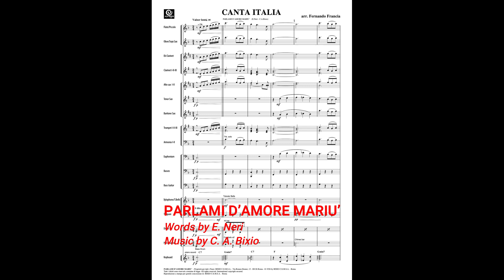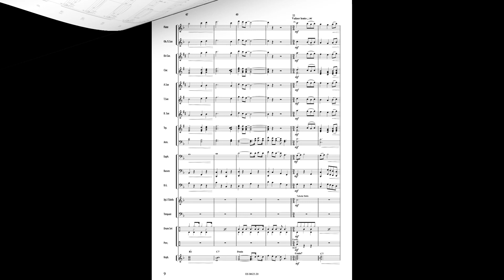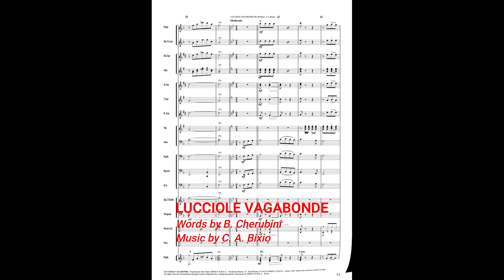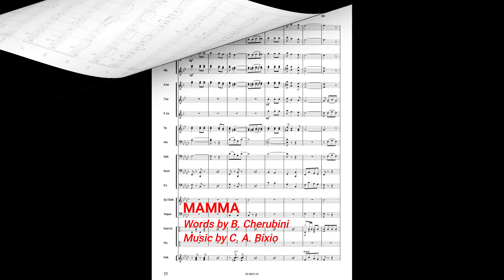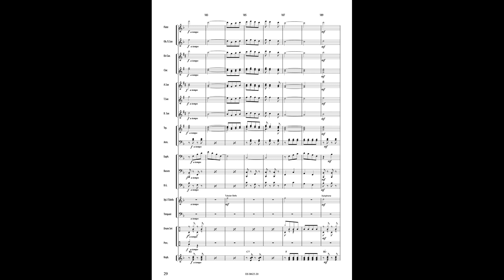CANTA ITALIA - arr. Fernando Francia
Grade: 3
Concert Band

INDEX
0:05     PARLAMI D’AMORE MARIU’, Words by E. Neri - Music by C. A. Bixio
2:04     LUCCIOLE VAGABONDE, Words by B. Cherubini - Music by C. A. Bixio
2:37     VIOLINO TZIGANO, Words by B. Cherubini - Music by C. A. Bixio
3:42     MAMMA, Words by B. Cherubini - Music by C. A. Bixio

La canzone italiana degli anni '30 è legata alle trasmissioni radiofoniche (la radio iniziò le trasmissioni nel 1925) e alla nascita del cinema sonoro (1930). Moltissimi dei successi di questo periodo sono canzoni inserite nei films. Cesare Andrea Bixio  e Bixio Cherubini furono una coppia di autori napoletani molto attivi nell'ambito cinematografico con canzoni che diventarono grandissimi successi. Fra questi spicca "Parlami d'amore Mariù"  composta per la voce di Vittorio De Sica ed inserita nel film "Gli uomini, che mascalzoni..."